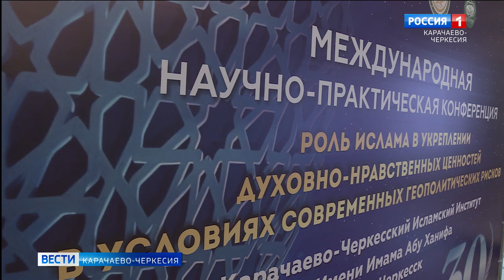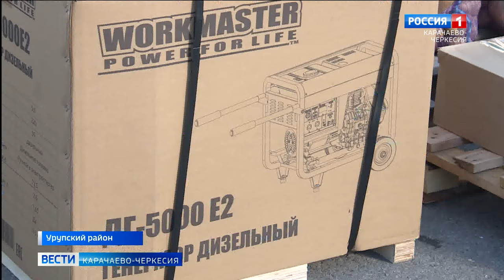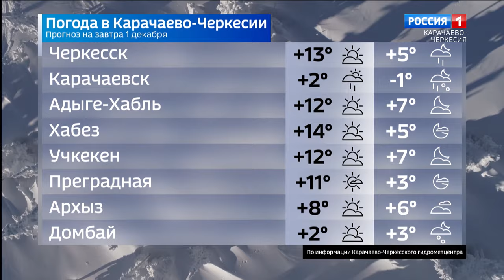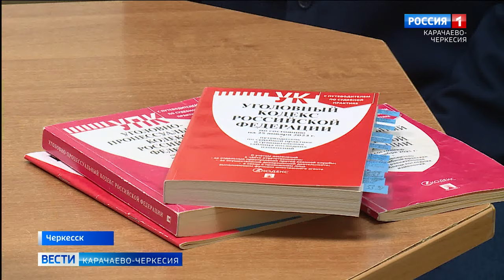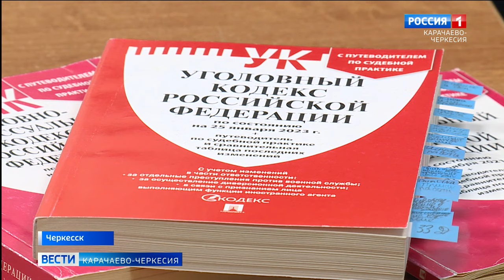Вести Карачаево-Черкесия 30.11.2023